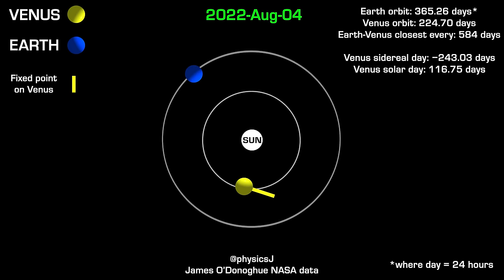The Dance of Venus and Earth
Video Credit: James O'Donoghue (JAXA)